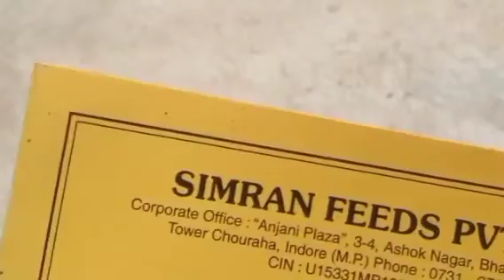CRD का राम बाण इलाज़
नमस्कार किसान भाइयों मैं शुभम चौहान और कमलेश चौहान  आपका मेरे Youtube Channel Maadsab Poultry Farming पर स्वागत है, दोस्तों मैं इस चैनल पर कम लागत में कैसे EC पोल्ट्री फार्म का निर्माण किया जाय, और फार्म को संचालित किया जाय,

ओर EC पोल्ट्री फार्म के सारे Equipments मेरे पास मिल जायेंगे

1) जलवायु नियंत्रण कक्ष

2) निप्पल पेय प्रणाली

3) स्वचालित पैन फीडिंग

4) स्वचालित ईसी प्रणाली

5) सर्वोत्तम गुणवत्ता वाले पर्दे

6) स्वचालित अलार्म और सुरक्षा प्रणाली और फार्म निर्माण

कमलेश कैलाश चौहान
समय सुबह 9 से 6 शाम तक

 kelso gamefowl
 roosters crowing
  gamefowl breeding
  chicken farm
  hen
 rooster
 rooster tattoo
  gamefowl
  aseel murga

 केल्सो गेमफॉवल
  रोस्टर्स क्रोइंग
 गेमफॉवल ब्रीडिंग
 चिकन फार्म
 हेन
 रोस्टर
 रोस्टर टैटू
  गेमफॉउल
 असील मुर्गा
 got palan farm
 layer poultry farm
 poultry shed

  contract farming
  ib chicken
 ec farm
 new business idea
 poultry farm
 ec poultry farm income
  poultry vaccination
 bhadrak ec farm profit
  ec farm cost
 Indian Broiler
 Poultry Farming
 Desi murgi palan
 Ec poultry Farming
 desi murgi ka bacche
 kadaknath
 hatchery
 Murgi palan
 Deshi murgi palan
 Bakari palan
 Got farming
 Dud dery
 New Poultry Farming
 दूध डेरी
 how to start a poultry farm
 how to start poultry farming in india
 poultry farm shed cost for 1000 birds
 layer poultry farm
 maadsab poultry
 low cost poultry shed
 khushi Poultry Vlogs
 ec poultry farm mein ऐसे लगाए insulation sheet
 Maadsab poultry
 what is ec poultry farm
 poultry farm construction plan
 Poultry farming
 Poultry shed
 Poultry breeds
 Chicken farming
 Murgi palan
 Kombadi palan
 Poultry
 Desi
 murgi
 kombadi
 murga
 देशी
 कोंबडी
 Poultry chick's
 Gavran
 गावरान

 poultry feed
 poultry diseases

 About video- इस वीडियो पर हम दिखा रहे हैं Ec poultry Farm , आप देखकर ब्रायलर मुर्गी के पालन ,कांट्रेक्ट फार्मिंग ,Ec poultry shed कैसे बनाए ,समझ सकते हैं यह वीडियो Maadsab Poultry Farm Village  Aakwi, block Mhow, District Indore Madhya Pradesh, का है.